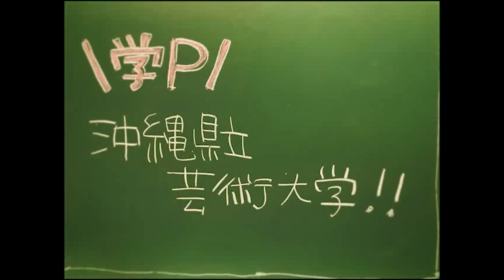片手デニッシュ｜沖縄県立芸術大学｜学P 2018 沖縄リーグ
【学P 2018 沖縄リーグ商品】
「紅羊とかぼちゃのペースト、シュガーマーガリン使用」
片手で手軽に食べられる形状のデニッシュ生地に紅芋とかぼちゃのペーストをのせ焼き上げました。

開発：沖縄県立芸術大学
商品名：片手デニッシュ
価格：150円（税込）
販売期間：2018年10月2日(火)〜10月15日(月)